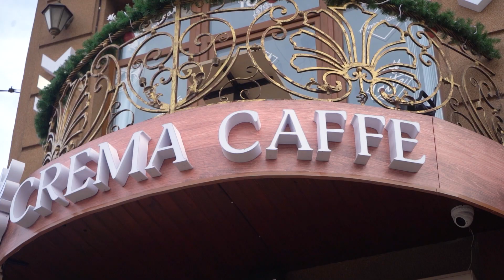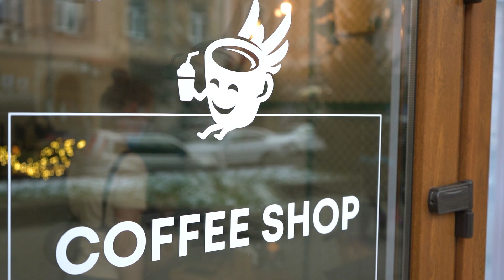НОВА CREMA CAFFE У МУКАЧЕВО! НАЙКРАСИВІША КАВ'ЯРНЯ МІСТА!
Вітання, любі жителі та гості Мукачево, нова кав'ярня Crema Caffe готова зігріти вас в холода та навіть більше: тішити вас найсмачнішою кавою в місті щодня! Нехай ця кав'ярня стане твоєю улюбленою! Поспішай відвідати!